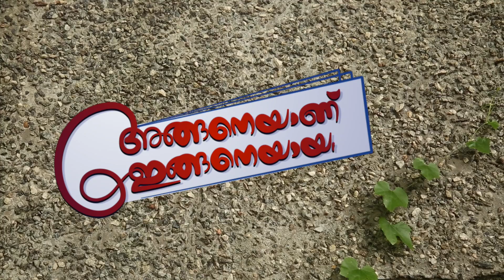Mary Curie: saintly life of a scientist Anganeyanu Inganeyayathu 14 July 2016 Ep 56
Producer: Varun Ramesh
Script: George Pulikkan
Camera: P T Milton
Edit: Vipin Gopinath
2D Graphics: Bismi Das